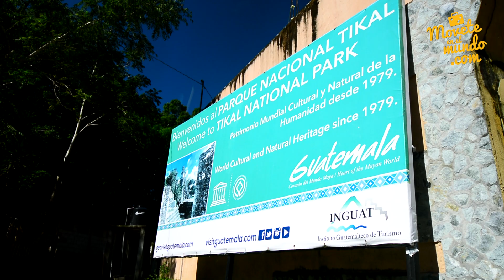Los misterios de Tikal-Movete en el Mundo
Te llevamos a descubrir los misterios del Parque Nacional Tikal en la parte norte de Guatemala, sus templos y palacios con Movete en el Mundo y sus tips de viaje